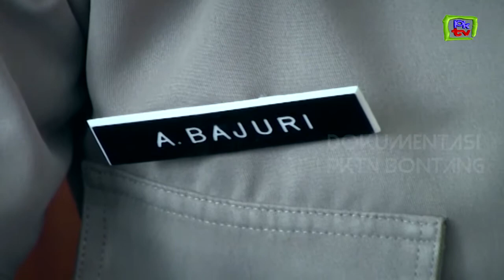PKTV BONTANG | BRIPKA AHMAD BAJURI JADI BHABINKAMTIBAS TERBAIK DI KALTIM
Warta Khatulistiwa merupakan konten berita utama yang menghadirkan informasi seputar Kota Bontang dan Kalimantan Timur.

Warta Khatulistiwa hadir setiap hari Senin – Sabtu setiap pukul 19.05 Wita, 21.00 Wita, 06.00 Wita dan 12.00 Wita Hanya di PKTV